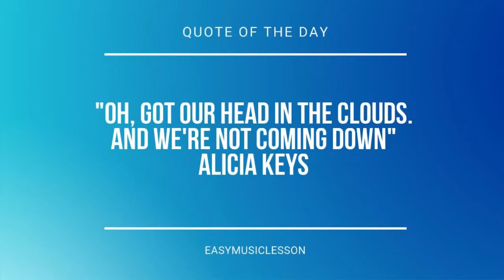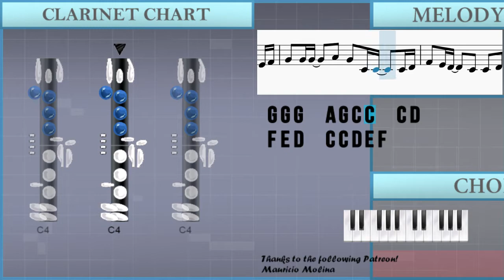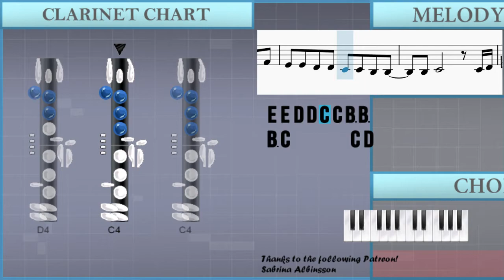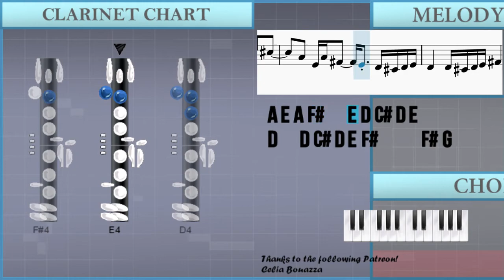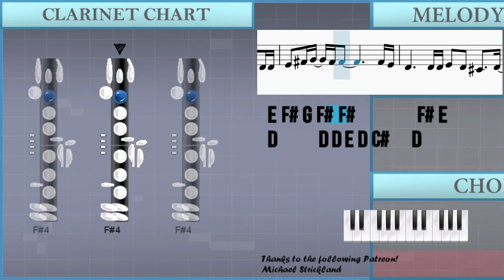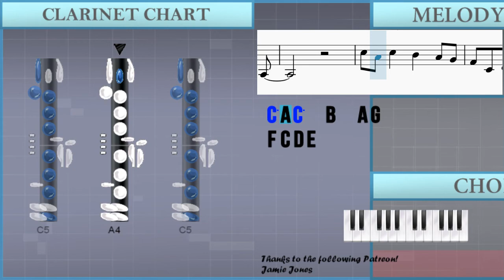SUPER EASY: How to play Homura by LiSA on Clarinet (Tutorial)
Comment and let us know how the videos have helped you. It keeps us going! :)The easiest way to learn how to play Homura (SUPER EASY) by LiSA on the clarinet. It's a clarinet tutorial for Homura (SUPER EASY) by LiSA.

EasyMusicLesson teaches you to play the your favorite instrument, through easy and simple animation so that you too can learn how to play Homura (SUPER EASY) by LiSA on the clarinet easily. A clarinet tutorial with visual animation graphic.

Chords of Clarinet arrangement:
A Sus 4   A Sus 4   D# Maj   A# Sus 4   A# Sus 4   A# Sus 4
A# Sus 4   A# Sus 4   A# Sus 4   A# Sus 4   D Sus 4   D Sus 4
D Sus 4   D Sus 4   D Sus 4   D Sus 4   D Sus 4   D Sus 4   D Sus 4
E Sus 4   E Sus 4   E Sus 4   C Sus 4

Melody notes of Clarinet:
C5       B4
A4     G4
C5       B4
A4     G4
C4
D4 C4 C4   C4 D4 C4 C4   C4
B3 A3 A3 G3 G3       C4 D4
E4 E4 E4   F4 E4 C4   C4
B3 C4 D4 C4         C4
B3 C4 D4   E4       E4 F4
G4 G4 G4   A4 G4 C4 C4   C4 D4
F4 E4 D4   C4 C4 D4 E4 F4
E4 E4 D4 D4 C4 C4 B3 A3
G3 G3   G3 C4 D4 E4 F4
E4 E4 D4 D4 C4 C4 B3 B3
B3 C4       C4 D4
D#4 D4 D4 C4 C4       D4 D#4
F4   D#4 D4 D4     D#4 F4
G4 F4 F4 D#4 D#4 C4 G4 F4
G4   F4 D#4 D4   D4 C#4 D4 E4
D4   D4 C#4 D4 E4 D4   D4 C#4 D4 E4
F#4 G4 E4   D4 F#4       F#4 G4
A4 A4 A4 A4 B4 A4 D4 D5 C#5
A4 E4 A4 F#4   E4 D4 C#4 D4 E4
D4   D4 C#4 D4 E4 F#4     F#4 G4
A4 A4 A4   A4 A#4 B4 C#5 D5
B4 A4 G4 G4 A4 D4 D4   D4 D4
E4 F#4 G4 F#4 F#4       F#4 E4
D4     D4 D4 E4 D4 C#4   D4
C#4   A3
C5 A4 C5   B4   A4 G4
F4 C4 D4 E4